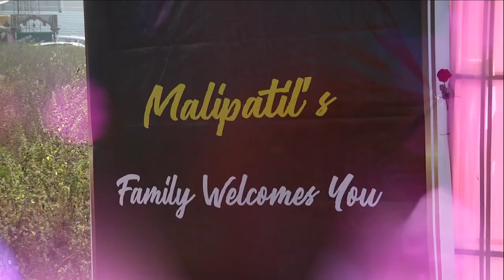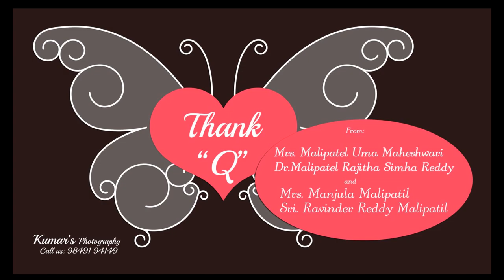Srikanth Reddy + Gowri Patil ...# Wedding Highlights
Kumar's Photography